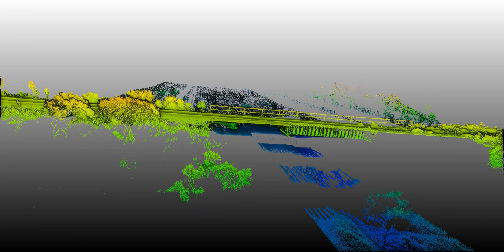Ferrovia: Ramal de Cáceres